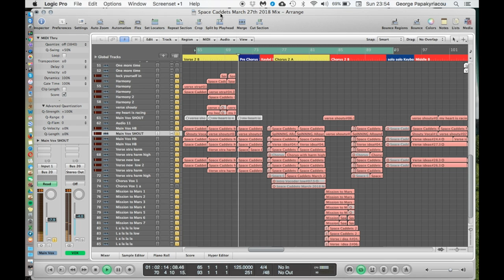SPACE CADETS THE MAKING - VLOG 5 PART OF THE ONE SONG A WEEK SERIES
Getting some great tutoring from an awesome group of people called
Musician on a mission. Thank you for all your hard work. You really have  helped along my musical journey.

Also getting some great advice from Beat Academy run by another great Producer/Engineer ill Factor.. Thank you for your hard work ill.. You really have been an inspiration.

Thank you TONY HALE for working with me. Thank you for shooting videos and taking pics and making me dinner n cups of tea and listening and being a great friend.

I used LOGIC PRO 9 for the recording of this song,
All programming by George P
All playing of instruments and singing by George P

THE SPACE CADETS HAVE FINALLY COMPLETED THEIR SPACE TRAINING AND ARE OFF ON THEIR FIRST SPACE EXPLORATION MISSION.

Written by droptheeye and Tony Hale